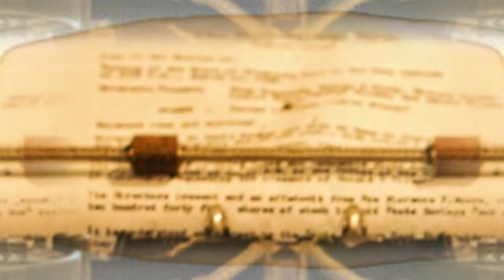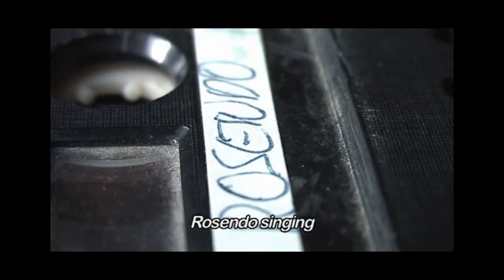Los pacientes del doctor Garcia (serie) | Cultura al Derecho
Sinopsis: Los sucesos históricos son relevantes pues nos ayudan a no cometer los mismos errores, en el caso de la guerra civil española nos conduce a explorar los avances y cambios en relación con los derechos humanos, la democracia, los golpe de estado y el estado de excepción en América latina y nuestro país.

Conducción: Diego A. Guerrero García
Invitado: Dra. Graciela C. Staines Vega
Cargo: Catedrática de la Facultad de Derecho
Intro: Pedro Tiburcio
Cápsula: Vianey Aparicio Yescas